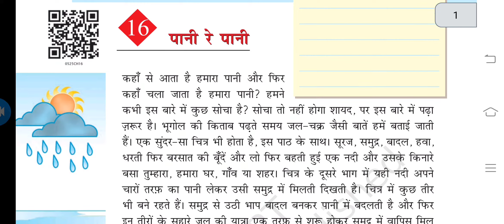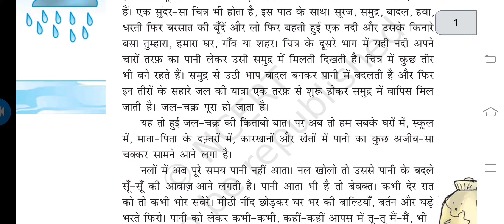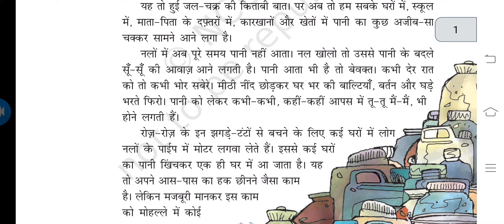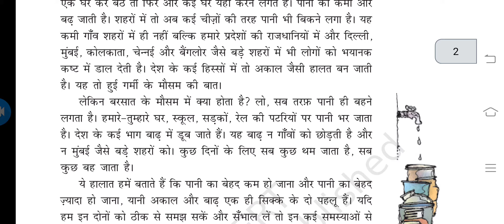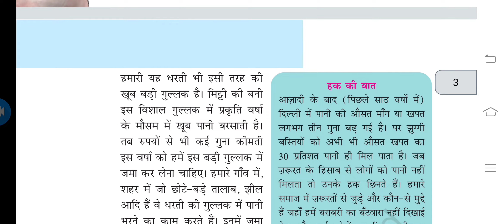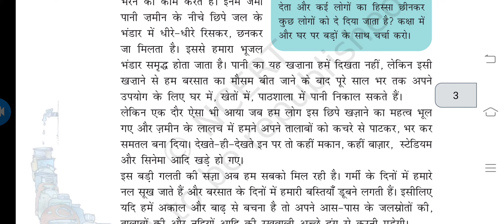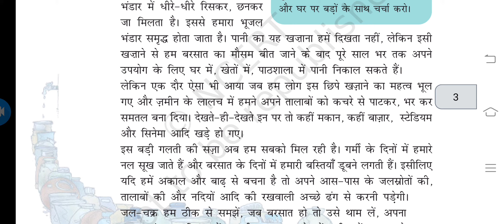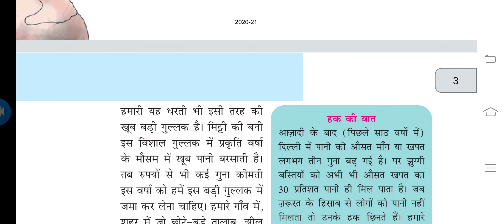कक्षा 5 हिन्दी पाठ 16 पानी रे पानी